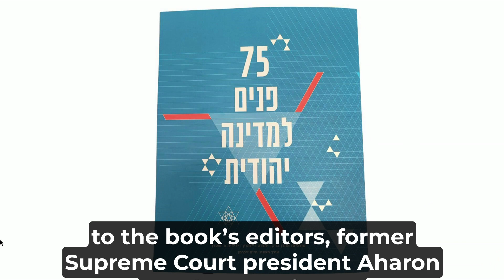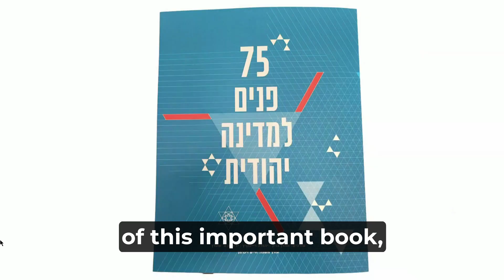President Isaac Herzog: "The current crisis is also an opportunity to settle disputes."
Web